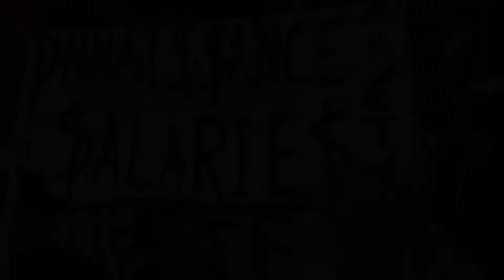Rennes, 9 mai 2019, Manifestation Fonction Publique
Manifestation syndicale unitaire